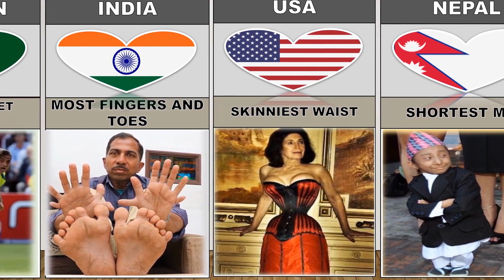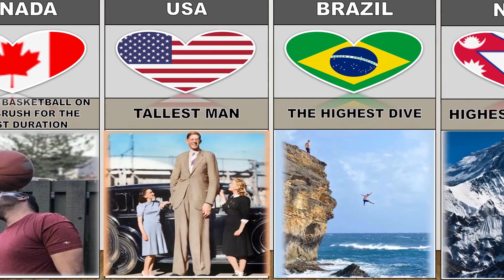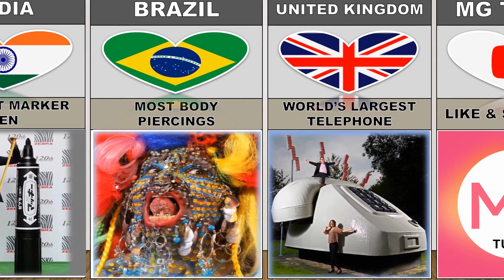Human World Records From Different Countries || Comparison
Human World Records From Different Countries   2023

different country
comparison
countries,
country information,
world data,
countryball
countries of the world,
data tuber
poor countries in the world,
cartoon from every
 countryballs reaction,
 reaction on india,
country balls animation,
most viewed video on youtube,
india country ball,
 countrys reaction,
 comparison 3d,
 data hub,
 martial arts from different countries
school uniform in different countries,
word record from different countries,
most  followed from different countries,
 things from different countries,
 List Shoes Brands From Different Countries,
 food from different countries,
 game from different countries,
 People from different countries,
 snacks from different countries,
National Food Of Different Countries,
 Most Popular Food From Every Country,
SMARTPHONE FROM DIFFERENT COUNTRIES,
money from different countries,
rich
richest people in the world,
world richest
 top 10 richest  in the world,
Genuine Data,
datahive,
cosmic comparison,
info data,
top 10 comparison,
 top 10,
top 5,
countries,
list data,
cosmic,
different countr,
popular animation movie from different countries,
gods from different countries,
families from different countries,
how different countries die,
 songs from different countries,
mcdonald's in different countries,
 shooting scenes in different countries meme,
banned names in different countries,
female military march from different countries
mom rules from different countries,
prison food in different countries,
ghost from different countries,
banned words in different countries
never say these words in different countries,
how different countries fight wars,
memes from different countries,
 banned things from different countries,
death penalty from different countries,
banned games from different countries
most viewed songs from different countries,
different countries when
what if india died - reaction from different countries,
top 10 countries reaction if india die, datatuber
,popupdata,
reaction from different countries
countryballs reaction
top 10 countries reaction
 from different country
 friendly country
 different countries when  gravity
reaction of countries after
india in countryballs,
 monsters from different countries,
 country HUMAN,
Datamatic,
 pakistan died,
 countries reaction
 top 10 countries reaction if uk died,
  bangladesh died,
what if they die
flags,
what if  was never born,
what if never existed,
Animated cartoon in various Countries,
famous people last,datahive,
world data
list data
info data
follower comparison
countryballs
countryballs history
what if
what if countryballs
pure data comparison
genuine data